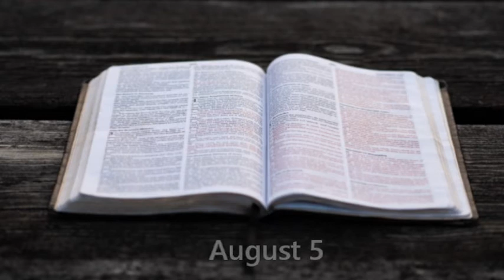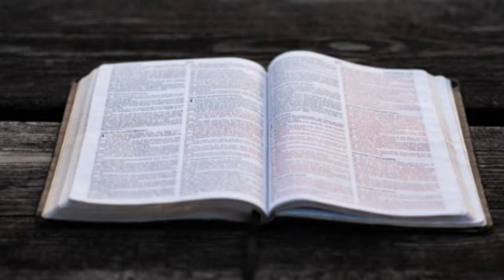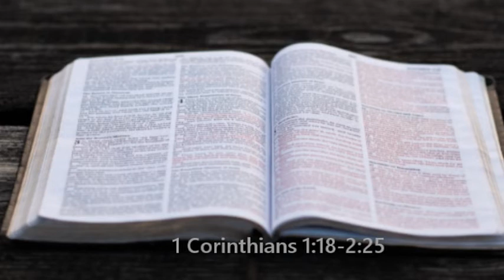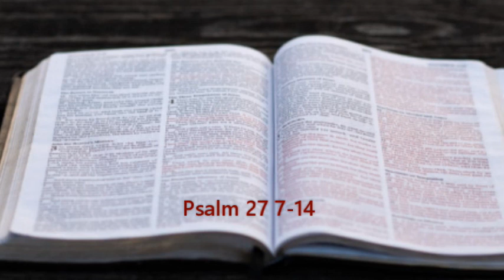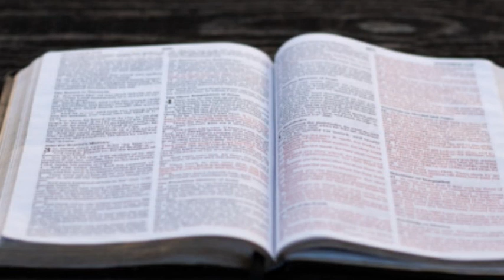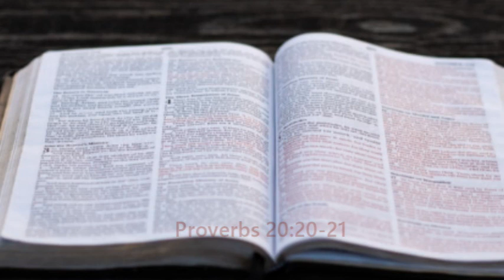Bible in a year. August 5. (OT, NT, Psalms, Proverbs)